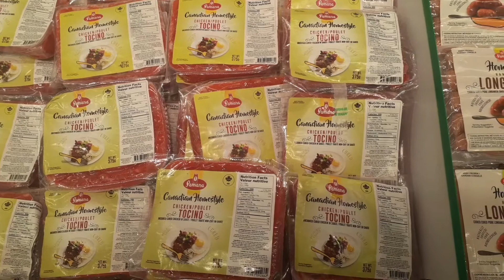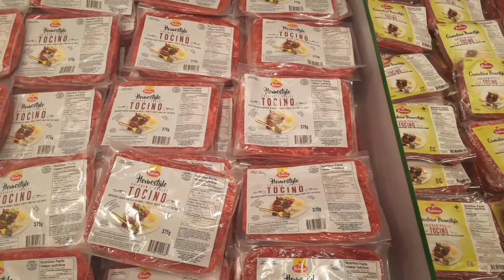Seafood City Supermarket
Nag Food Grocery Kami Sa Seafood City | Mekey Amigo Vlog